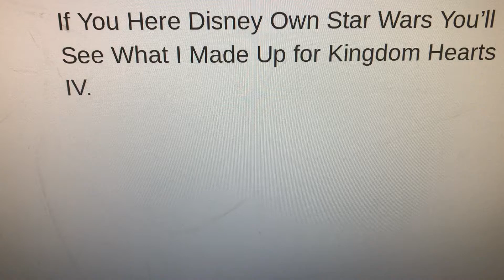My Message to Everyone